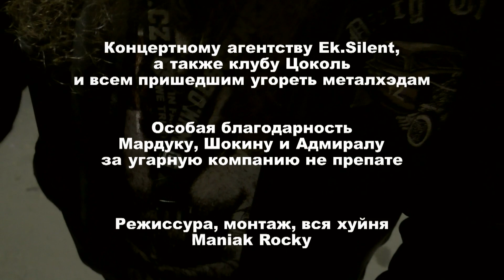AlcoReport from Cold Autumn fest 2 in Zoccolo club, 16.11.2018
Russia, St.Petersburg